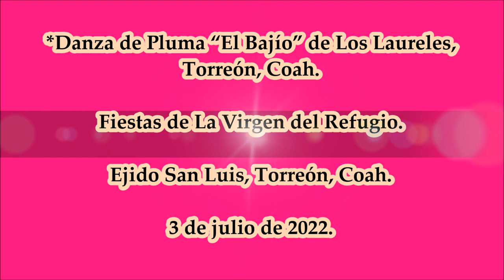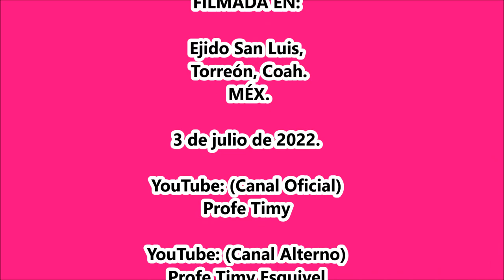Danza de Pluma “El Bajío” de Los Laureles, Torreón, Coah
Fiestas de La Virgen del Refugio en El Ejido San Luis, Torreón, Coah. el 3 de julio de 2022.